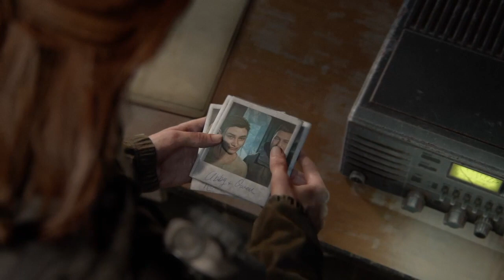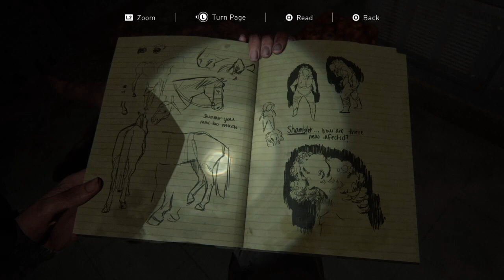purrmaid plays. secrets and shamblers. the last of us part 2. 2021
What secrets have Ellie & Dina been keeping from each other?! 🤐
Who are the scars?!🤨
Will we ever find Tommy?! 😩

So many questions to answer in today’s video.  We learn more about the scars, finally make it to the tv station and encounter a new kind of infected in the claustrophobia inducing tunnels.

Check back every Friday for for new walkthroughs, game play tips and more!